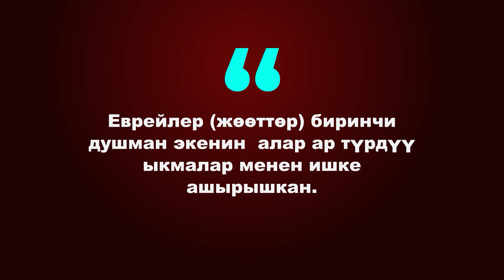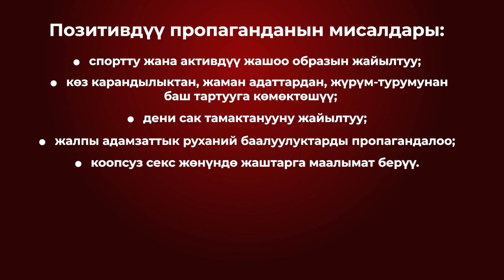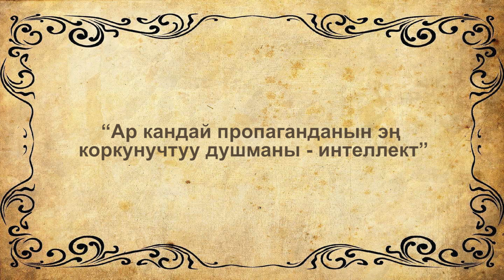ПРОПАГАНДА ДЕГЕН ЭМНЕ? / АНЫН КУРМАНДЫГЫ БОЛУП КАЛБОО ҮЧҮН ЭМНЕ КЫЛУУ КЕРЕК?